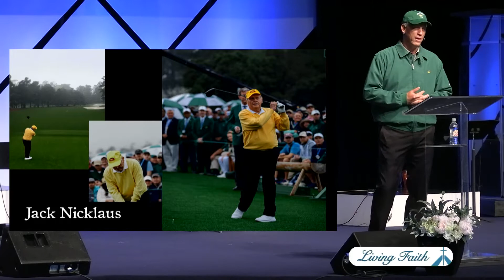Jesus The Master (Trent Goetze)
Our Master, Jesus, came to teach us to live the abundant life.
How should we LIVE? L - Love (Experience the Master's love) I - Invite (Invite others to Experience the Master) V - Victory (Victory with the Master) E - Encourage (Encourage Others toward the Master)